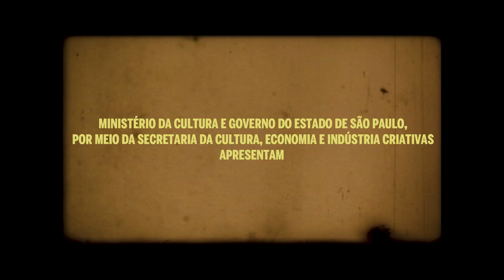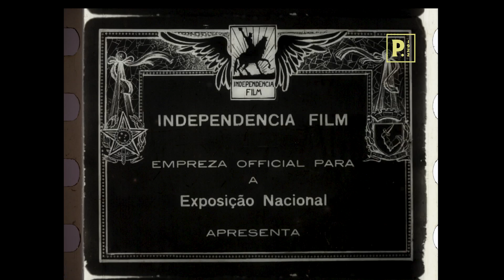Piracicaba 1922 - trailer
Ministério da Cultura e Governo do Estado de São Paulo, por meio da Secretaria da Cultura, Economia e Indústria Criativas, apresentam

PIRACICABA
1922

Projeto de digitalização e restauro do filme Piracicaba, de 1922.
Primeiro longa-metragem filmado na cidade no início do século XX.

Exibição de lançamento dia 21 de Novembro, 19h30, no Teatro Erotides de Campos - Engenho Central.
Trilha sonora ao vivo.

Produção: Urgência Filmes

Apoio
Centro Cultural Martha Watts
Prefeitura Municipal de Piracicaba
Secretaria de Ação Cultural
Cinemateca Brasileira
Cinecolor Digital